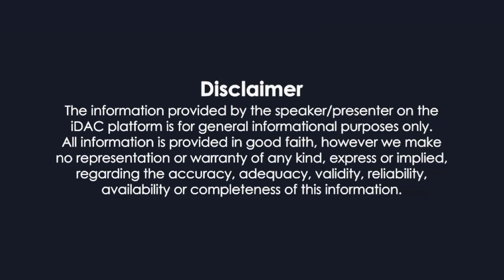low price kaju badam wholesale market in Kolkata || kaju badam wholesaler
1. kaju badam wholesale market.
kaju badam wholesale market in Kolkata.
Kolkata kaju badam market.
kaju badam processing.
kaju badam kaise banta hai.
kaju badam farming.
low price kaju badam.
sasta mein kaju badam kahan se milta hai.
best quality kaju badam.
kaju badam wholesale market in Saudi Arab.
kaju badam wholesale market in Bangalore.
kaju badam wholesale market in Malayalam.
kaju badam holsale market in Orissa.
kaju badam wholesale market in tamilnadu.
kaju badam wholesale market in Mumbai.
kaju badam wholesale market in Delhi.
kaju badam wholesale market in Bangladesh.
kaju badam wholesale market in Chin.
kaju badam wholesale market in Hyderabad.
kaju badam wholesale market in Bihar kaju badam wholesale market.
kaju badam wholesale market.
kaju badam wholesale market in India.
kaju badam wholesale market in Pakistan kaju badam wholesale market.
kaju badam wholesale market in Lahore.
kaju badam wholesale market in Karachi.
kaju badam wholesale market in Punjab kaju badam wholesale market in haryana...